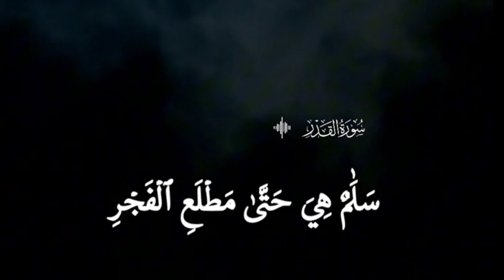Sura kadar. Beautiful sound of Quran, sura